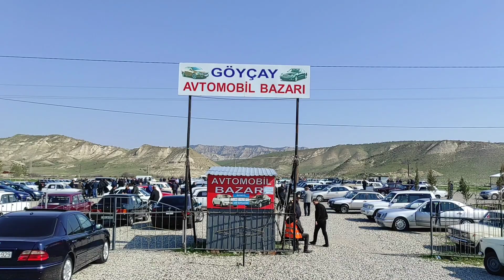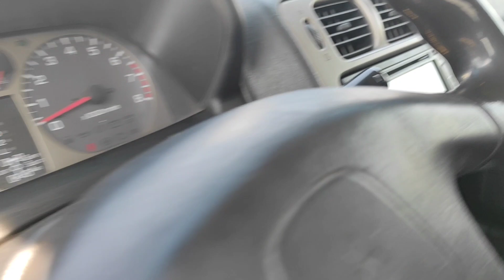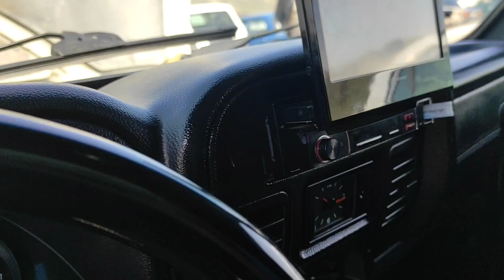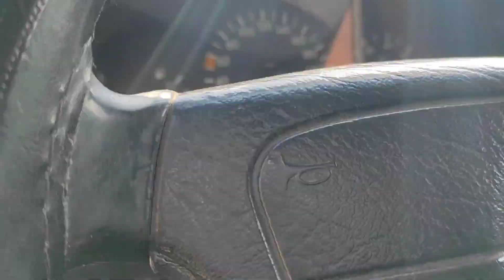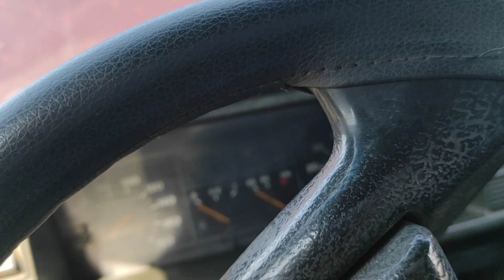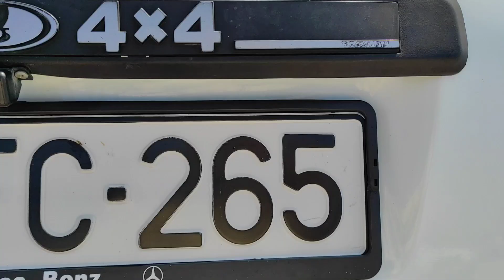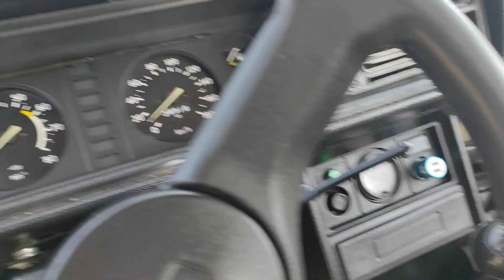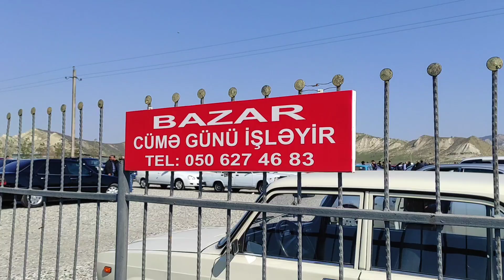MUHTEŞEM FİYATLAR Göyçay araba pazarı.